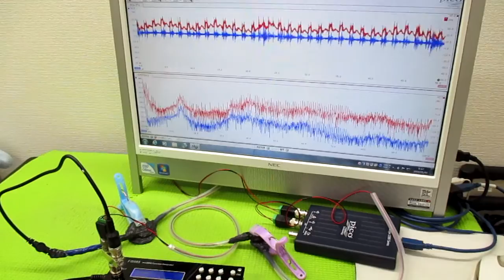オリジナル超音波プローブの「発振・制御」技術